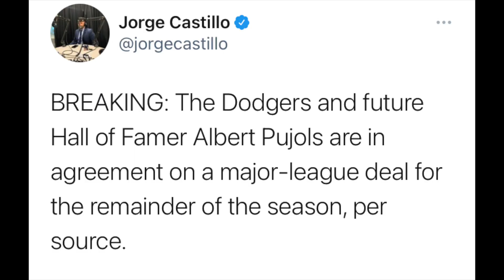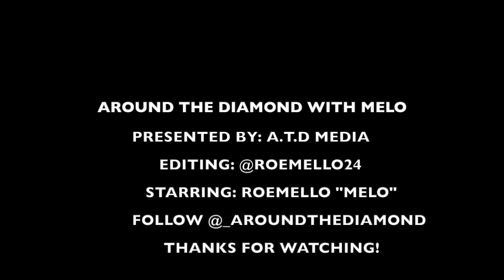AROUND THE DIAMOND WITH MELO (Monday may 17th 2021)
Today Melo discusses the MLB debut of Jarred Kelenic. Albert Pujols signing with the Dodgers, and a fan interaction with Nick Castellanos.